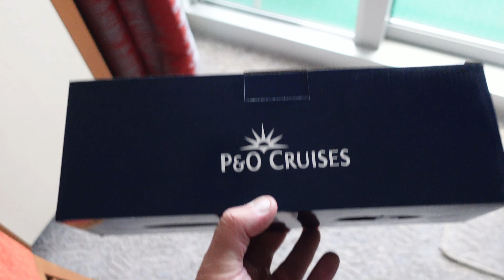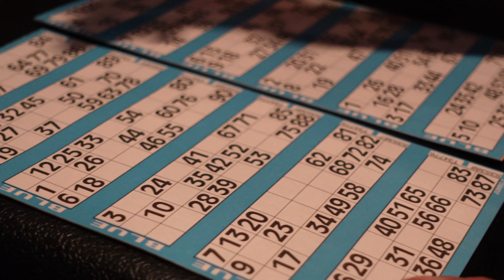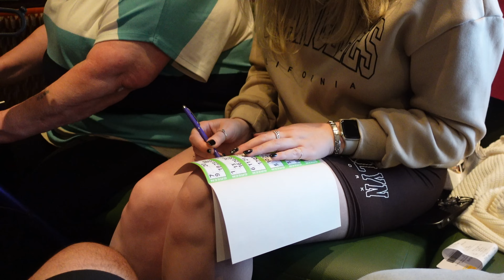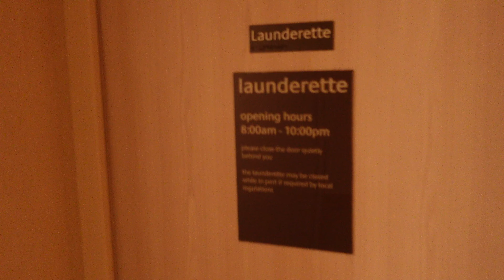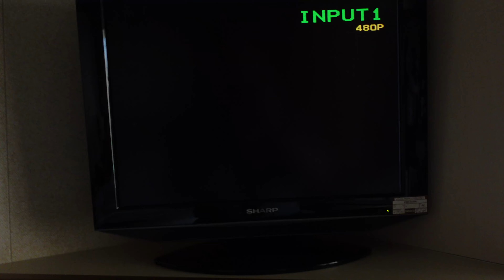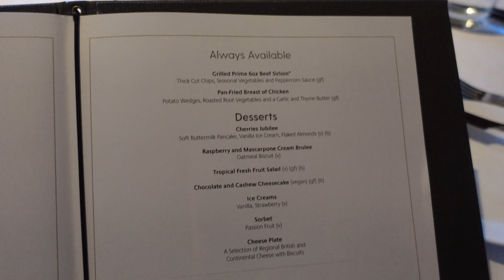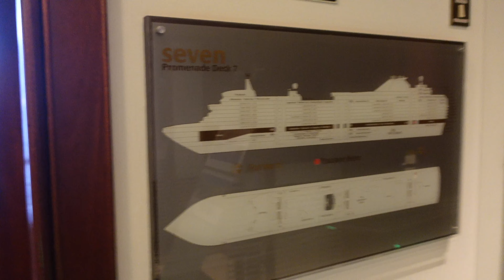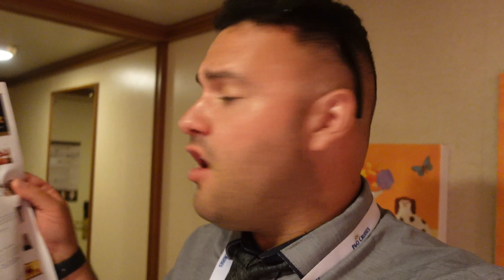ROUGH SEAS IN THE BAY OF BISCAY? | Formal Night & Bingo | P&O VENTURA VLOG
Welcome back to a brand new CRUISE VLOG SERIES ONBOARD P&O CRUISES VENTURA

Come and join me as we sail away from Southampton